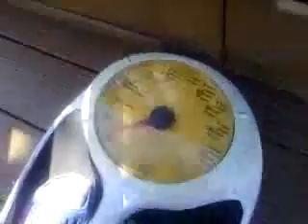Sea World Bungie 1